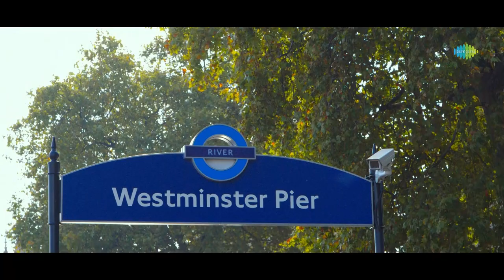O Baby Video Song | Manasa Vaacha | Tejas | Karishma Karpal | Kesava Kiran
Manasa Vaacha movie ft. Tejas, Karishma Karpal and Thagubothu Ramesh. Directed by MV Prasad and Music by Kesava Kiran. Produced by London Ganesh & Nischol Deva on Ganesh Creations banner.

Singers: Pranavi
Lyrics: Arun Burra

Movie Details:
Movie: Manasa Vaacha
Cast: Teja, Karishma Karpal and Thagubothu Ramesh
Director: MV Prasad
Producers: London Ganesh & Nischol Deva
Banner: Ganesh Creations